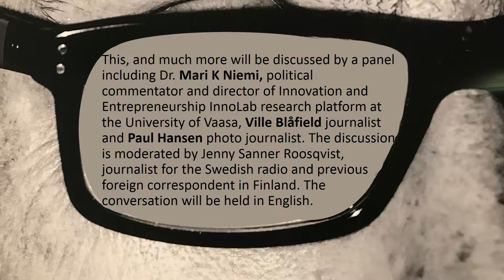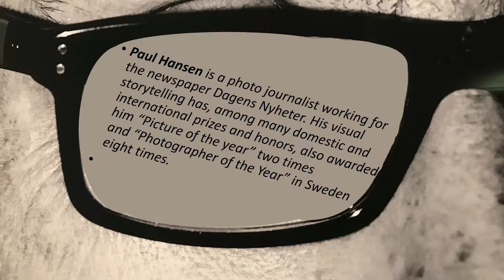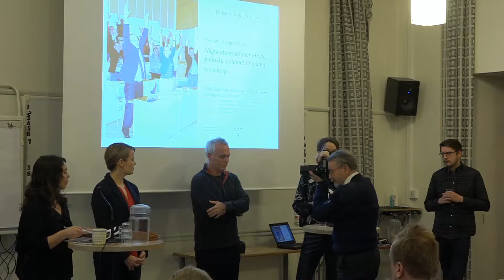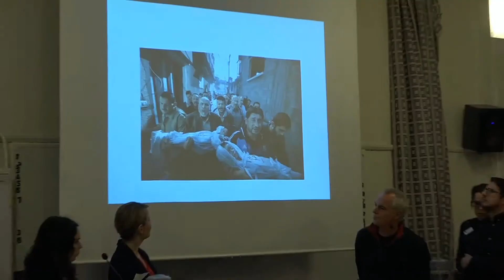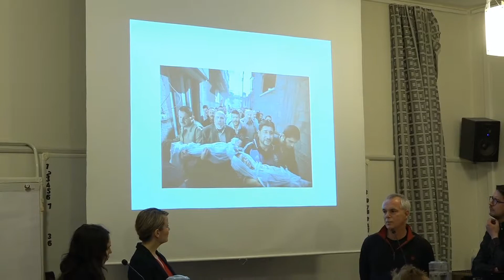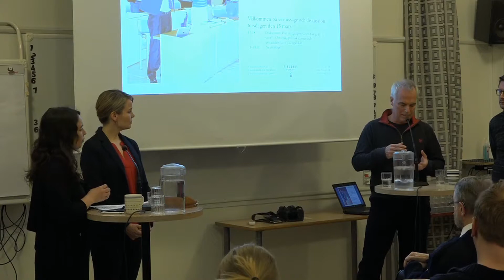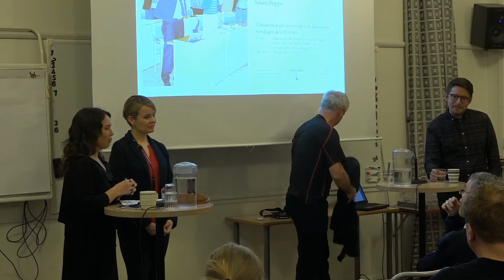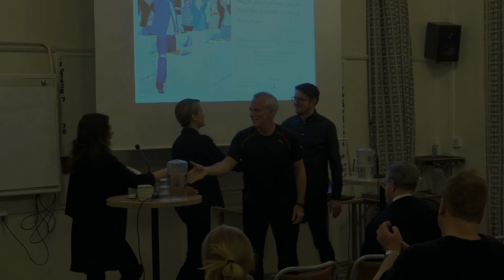HOW INTRUSIVE CAN A PHOTOGRAPHER BE? – ON ETHICS, POLITICAL CENSORSHIP AND FREEDOM OF SPEECH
When photo journalist Sakari Piippo wanted to publish photos portraying politicians which he had taken while working for the Prime Minister’s office in Finland he encountered unexpected resistance. The employer forbid Piippo to use the pictures under the pretext that they were too intrusive and portrayed the politicians in an unﬂattering light. A lengthy process followed, but eventually Piippo got permission to use a part of the pictures, which led to the exhibition ”Some observations on the political system in Finland” that is now in our gallery.

In a seminar, which serves as an introduction to Sakari Piippo’s exhibition questions will be raised regarding the health of democracy, freedom of speech, political censorship, ethics, truth value in photography and more.

How intrusive can a photographer be in his work? Where do you draw the line between freedom of speech and ethics?

This, and much more will be discussed by a panel including Dr. Mari K Niemi, political commentator and director of Innovation and Entrepreneurship InnoLab research platform at the University of Vaasa, Ville Blåfield journalist and Paul Hansen photo journalist. The discussion is moderated by Jenny Sanner Roosqvist, journalist for the Swedish radio and previous foreign correspondent in Finland. The conversation will be held in English.

Welcome!

Dr. Mari K Niemi is Director of the new Innovation and Entrepreneurship InnoLab research platform at the University of Vaasa. She has previously worked as a senior researcher specialising in populism, media and political communication.

Ville Blåfield is a journalist and co-founder and entrepreneur at Räty-Salovaara-Blåfield. He has a long experience from various positions at Helsingin Sanomat, Suomen kuvalehti, Seura, Radio Helsinki etc.

Paul Hansen is a photo journalist working for the newspaper Dagens Nyheter. His visual storytelling has, among many domestic and international prizes and honors, also awarded him “Picture of the year” two times and “Photographer of the Year” in Sweden eight times.
Time: Thursday March 15th, at 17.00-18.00. Opening of Sakari Piippo’s exhibition” Some observations on the political system in Finland”, at 18.00.
Venue: Finlandsinstitutet, Sibeliussalen, Snickarbacken 4, Stockholm
Moderator: Jenny Sanner Roosqvist, journalist, Sveriges radio
Organizer: Finlandsinstitutet
Language: English